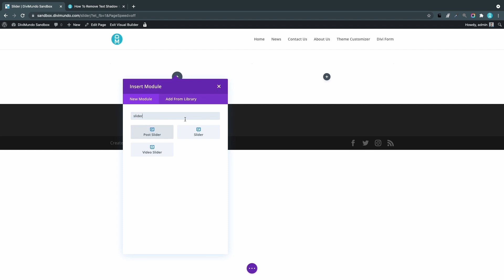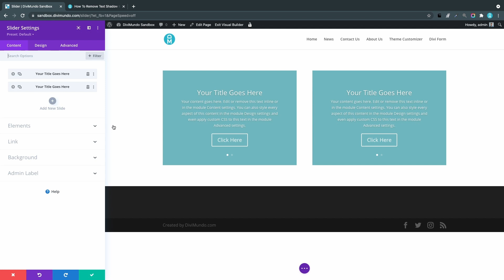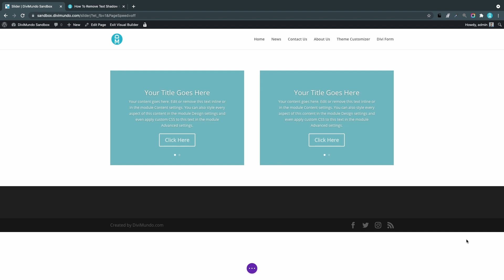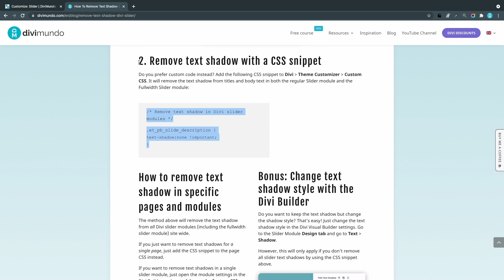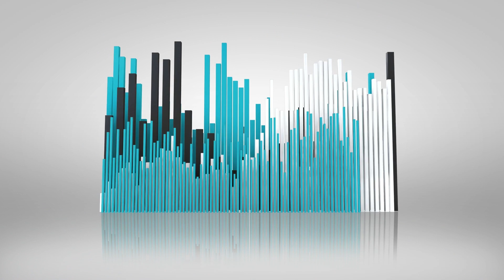How To Remove Text Shadow In The Divi Slider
If you want to remove the text shadow in a Divi Slider Module or a Divi Fullwidth Slider Module, you might have noticed that it seems impossible. But it’s not! Here are two quick ways to hide the text shadow – without or with custom CSS.

⚡ Not using Divi yet? Find the latest discounts for both the annual license and the life-time license

⚡ DiviMundo.com is dedicated to spread knowledge about WordPress and the Divi theme. The vision is that everyone should be able to design beautiful websites without exhausting coding issues.